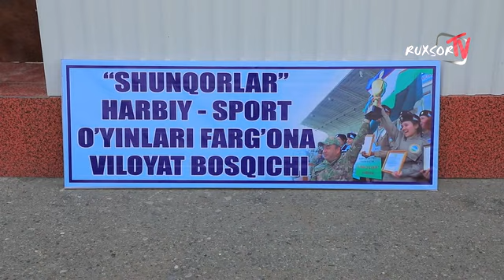“Shunqorlar” harbiy-sport o‘yinlarining Farg‘ona viloyati bosqichi o‘tkazildi